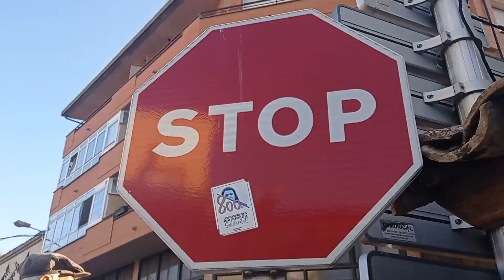Trobada de gegants a Torà 2021 (1part)